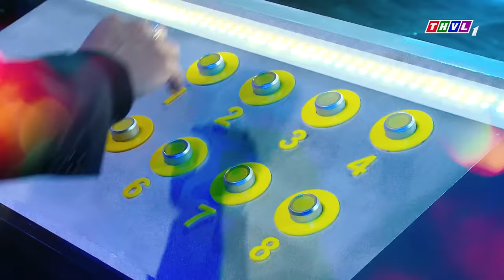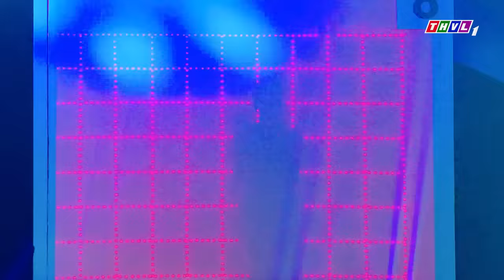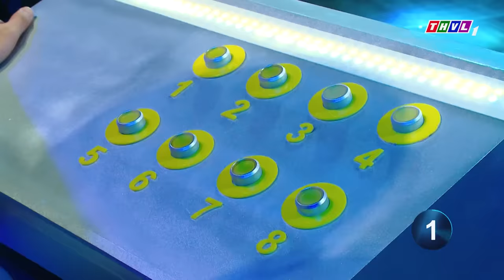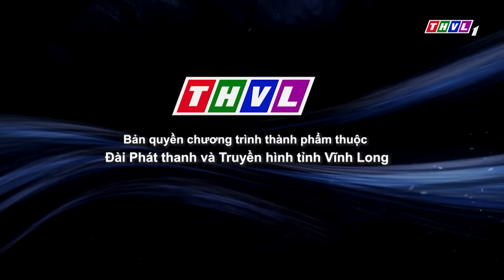SONG CA GIẤU MẶT - TẬP 8 FULL: Cô giáo dạy Toán PHÁ ĐẢO VỚI GIỌNG CA NHÍ NHẢNH cùng Nguyễn Văn Chung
✨ Song ca giấu mặt tuần này, các nghệ sĩ khách mời sẽ đem đến 8 bài hát nào❓ Họ sẽ chọn giọng ca tài năng nào trong 8 căn phòng bí ẩn để cùng hòa giọng song ca❓Họ chưa từng tập luyện cùng nhau mà chỉ lắng nghe ngẫu nhiên 8 giọng hát của 8 người chơi ẩn danh sau những bóng dáng trong những căn phòng bí ẩn.
✨Các người chơi luôn luôn sẵn sàng đối mặt với bất kỳ nghệ sĩ nào và bất kỳ bài hát nào trong 8 bài hát. Họ không thể biết trước được họ sẽ với ai? Hát bài hát gì? Và hát vào lúc nào?
🔥Luôn có những điều thú vị và bất ngờ đón chờ họ trên sân khấu song ca giấu mặt.
📺Đón xem Tập 8 - Chương trình “SONG CA GIẤU MẶT”
⏰Lúc 21h Thứ Bảy ngày 24/6/2023 trên THVL1